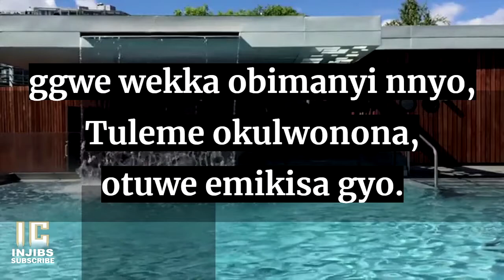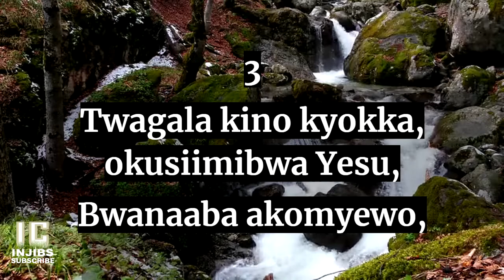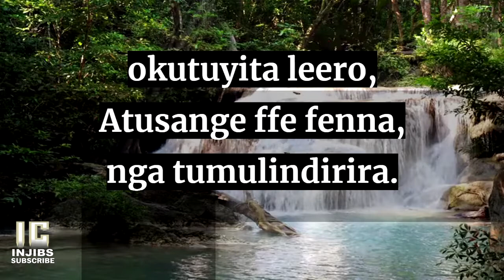Luganda Anglican Hymns - GYOLI YESU TOLWAYO (9) Choir Hymns With Lyrics - Israel-Namirembe Cathedral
1
Gyoli Yesu Tolwayo, olunaku lwo luno,
Lwelunaatuletera, ggwe wekka obimanyi nnyo,
Tuleme okulwonona, otuwe emikisa gyo.
2
Bwe lunaaleta essanyu, mubeezi waffe jjangu,
Tuleme okutegebwa, mu nkwe z’omulyolyomi,
Tuli mu lukoola ffe, omulabe omugobe.
3
Twagala kino kyokka, okusiimibwa Yesu,
Bwanaaba akomyewo, okutuyita leero,
Atusange ffe fenna, nga tumulindirira.